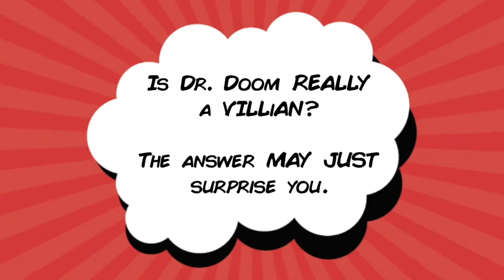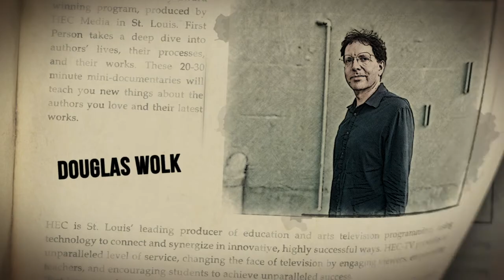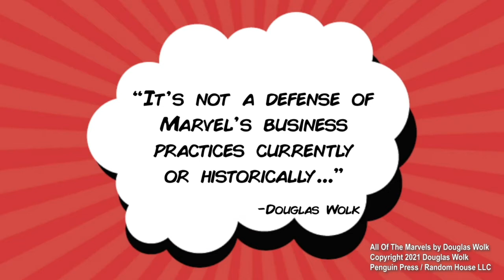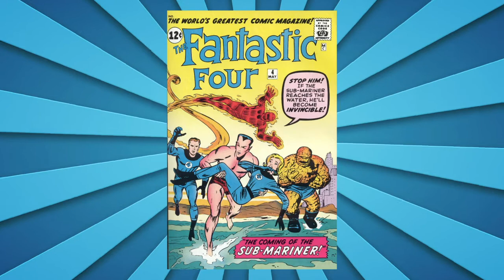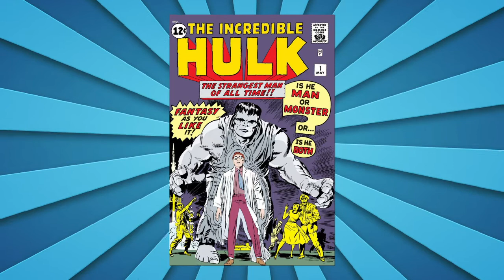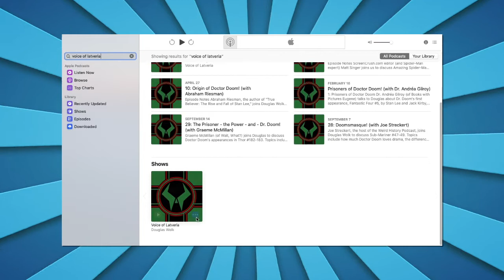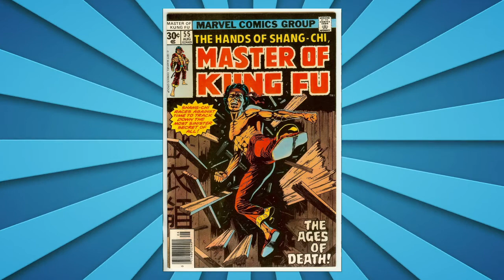One on One with Douglas Wolk, Author, All Of The Marvels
"All Of The Marvels:  A Journey to the Ends of the Biggest Story Ever Told" by Author Douglas Wolk, is explored in this  deep diving interview by Professor/Host Ben Saunders, Director, Comics and Cartoon Studies Minor ad the University of Oregon.   Wolk discuses “the first-ever full reckoning with Marvel Comics’ interconnected, half-million-page story, a revelatory guide to the  “epic of epics” – and to the past sixty years of American culture.  Wolk, who read all 27,000+ Marvel Superhero comics, spares no details. This trusted citic gives an inside look at the history of the Marvel comics, the interconnected stories, evolving characters, intertwining plot lines, the story creators, writers, inkers, and art directors and more.